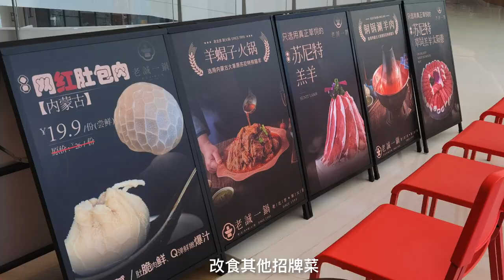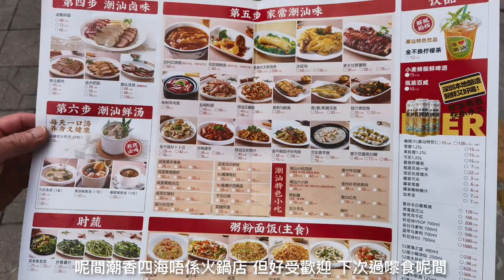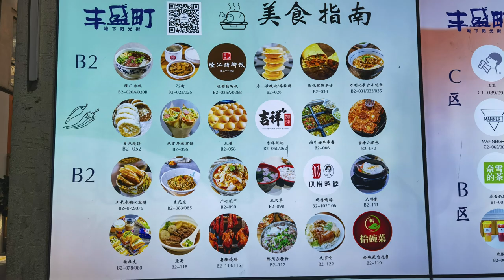深圳美食 分享#福田 下沙 有過百間火鍋店俾你揀#老誠一鍋#北京火鍋#禾花虞#湖北菜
老誠一鍋:深圳福田區下沙博金國際4樓 (下沙站C出口)
禾花虞: 豐盛町商業步行街B區  (車公廟站)